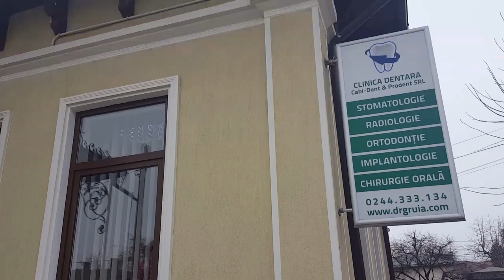Campinatv.ro - Dr. Dan Gruia / computer tomograf 3D dentar